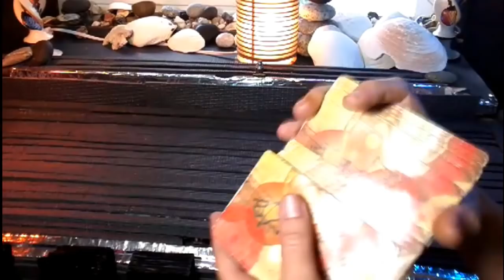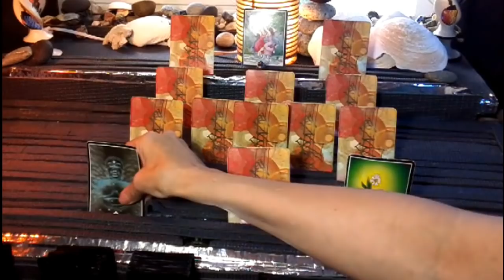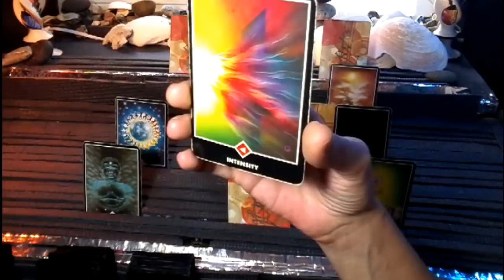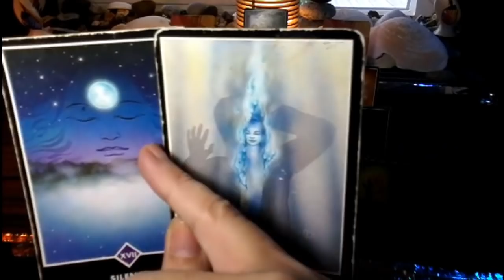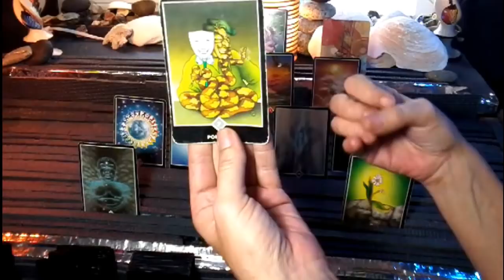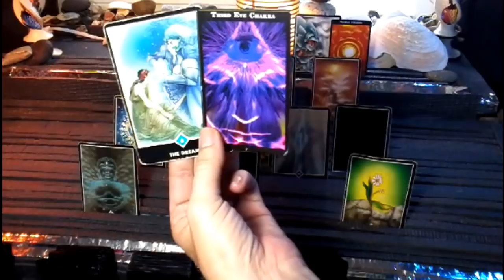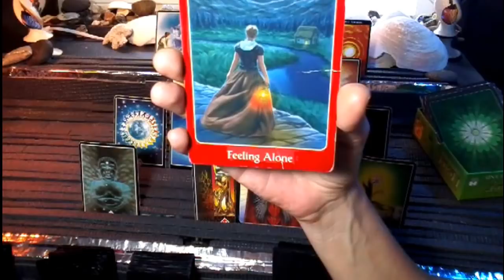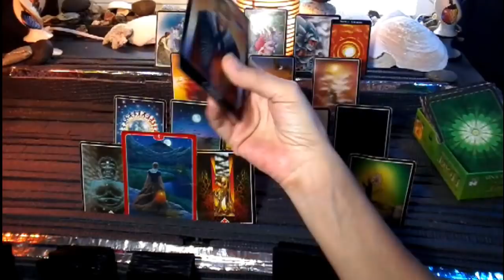nfgctarot ~ 11:11 Twin flame ~ Sept 13-20 UNFURLING OF CONSCIOUSNESS